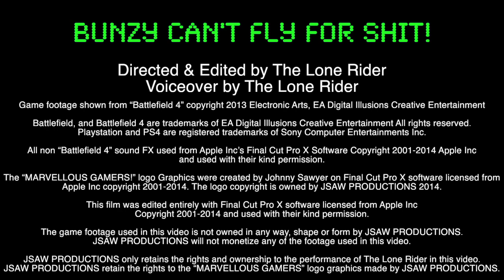BUNZY CAN'T FLY FEATURING BAD BAD MR T IMPRESSION!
BE SHOCKED! Not only at how bad Bunzy is at flying Battlefield 4 Choppers- but also at Lone Riders terrible MR T Impression!

I AINT GETTING ON NO. UM. CHOPPER!